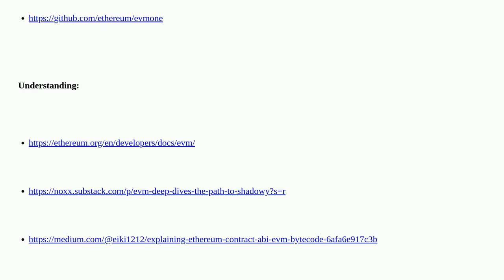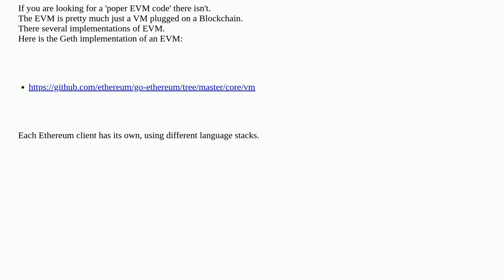Ethereum: Am I able to see the EVM code?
Am I able to see the EVM code?

A special thanks goes out to the community

  evm